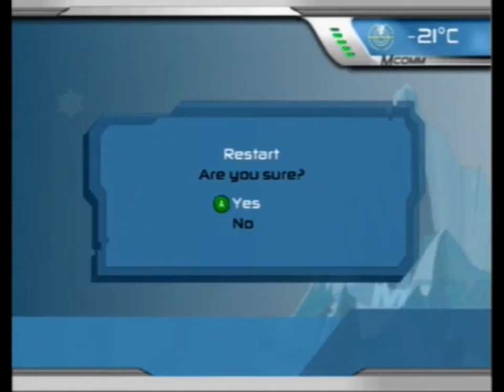SSX 3 (GCN) Episode 6 - ZAYUMM ZADDY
Listen... these trick courses only get worse the further we get. Trust me. Just trust me.